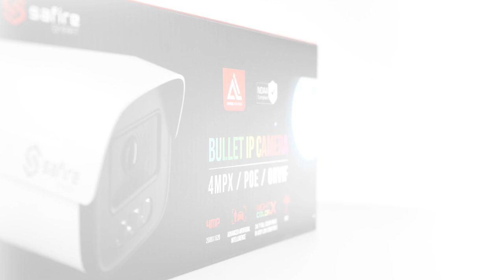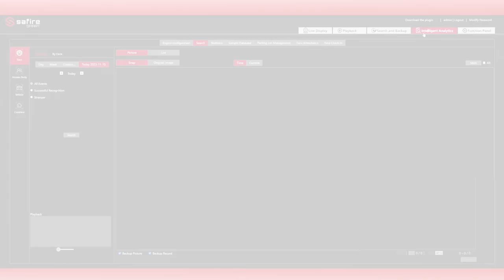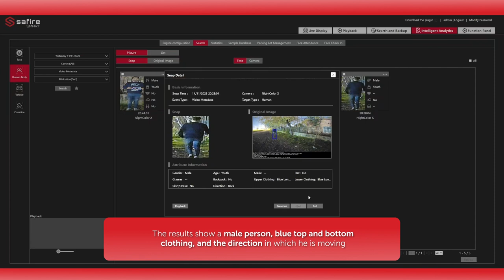Safire Smart's New NightColor X Camera | Turn Darkness into Color!!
What is Safire Smart's NightColor X technology?

𝗡𝗶𝗴𝗵𝘁𝗖𝗼𝗹𝗼𝗿 𝗫 is a Safire Smart technology that enables color imaging in COMPLETE darkness.

The images captured contain unprecedented brightness and vivid colors, as well as maximum sharpness and quality. Locating a suspect quickly and efficiently in environments with practically no illumination is now possible thanks to this exclusive Safire Smart technology.

Which end customers can benefit from this technology? 👇🏼

The usage scenarios for NithgColor X technology are all those critical lighting locations where true color information is required. Parks, parking lots, residential environments, small stores... Obtaining color images of very dark environments will help users gather VERY VALUABLE information in case of any incident.

This is an official Visiotech® channel. Visiotech is a leading company in the technological products distribution sector in Europe. With over 15 years of extensive experience and continuous development, Visiotech is nowadays one of the main wholesalers of Video Surveillance, Intrusion, Access/Presence Control, Smart Home, Fire, Networking, Video Intercom Systems and Audiovisual products, present in 75 countries and boasting a dedicated team of over 270 specialized professionals.

🔴 Visiotech® 📍 Calle Alberto Sánchez 31, 28052 Madrid (Spain)